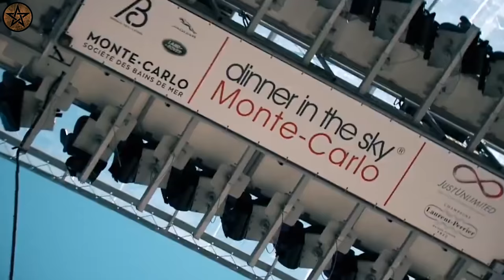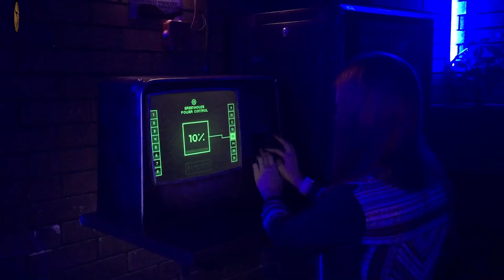ദുബായിലെ മരണക്കളി | 10 Most Thrilling Adventure Experiences to do in Dubai